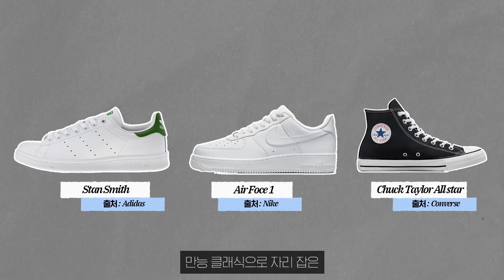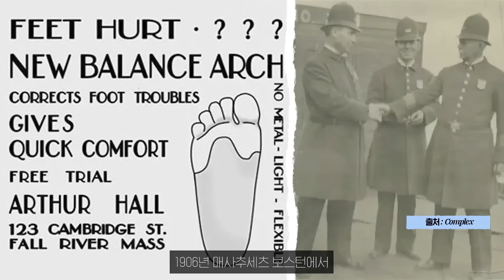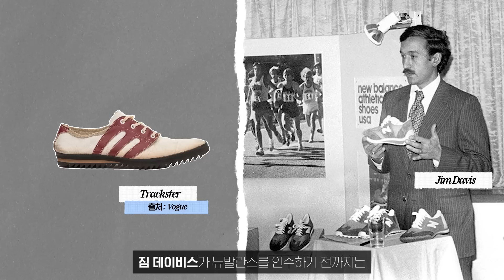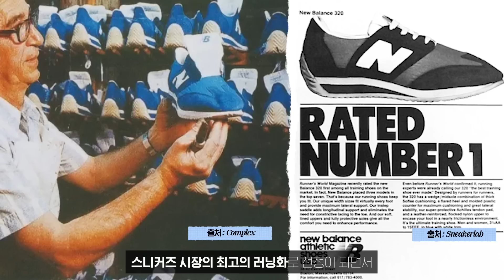'가성비 운동화 찾으세요?' 뉴발란스 574 레거시를 추천하는 이유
✔️ 뉴발란스 574 레거시 제품 링크

🌝 HOHOSI SNS

🖐🏻 안녕하세요 호호시입니다:) 저는 건전한 댓글 문화를 지향합니다. 제 채널의 모든 컨텐츠는 제 주관적인 내용이 들어가 있습니다. 여러 사람들이 볼 수 있는 소중한 공간이기 때문에 비교하는 내용, 지나친 비방, 욕설, 악플은 삭제 조치가 이루어질 수 있습니다. 덧붙여서 제가 삭제를 하지 않아도, 유튜브 자체에서 자동적으로 삭제되는 경우도 있으니 참고 부탁드립니다:)